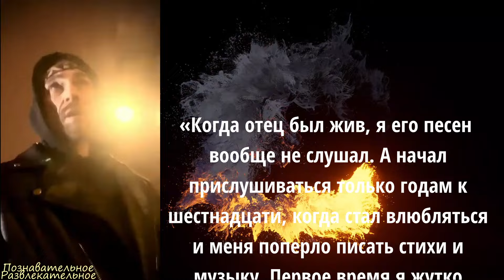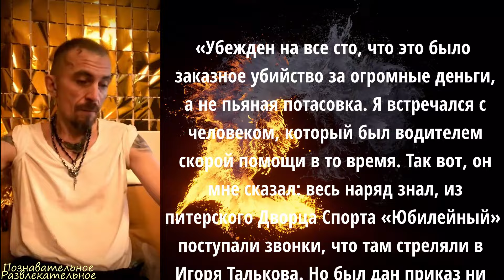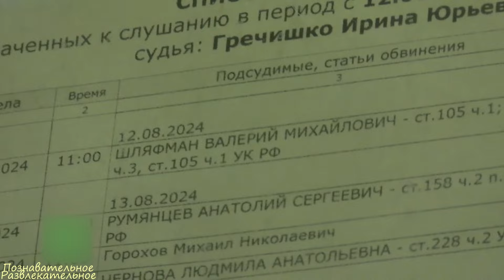ИГОРЬ ТАЛЬКОВ: как сейчас живёт его семья и чем они занимаются?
Таймлайн:
00:00 - Введение
03:53 - Игорь Тальков-младший
07:35 - Игорь Тальков-младший,личная жизнь и аресты
08:36 - Татьяна Талькова
10:23 - Татьяна Талькова,личная и публичная жизнь